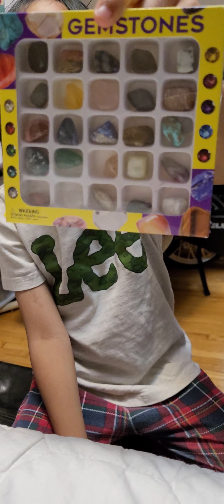unboxing Gemstones from amazon